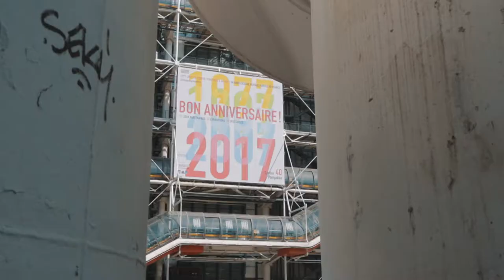Ross Lovegrove Convergence Exhibition at Centre Pompidou